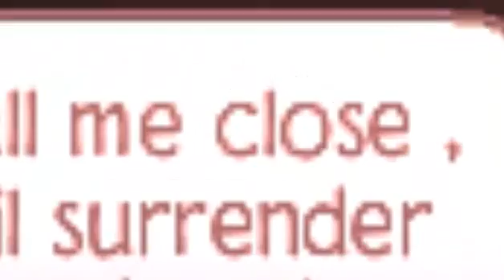phil phillips raging fire AJMV (For Kosho's AJMV contest)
YAY. :) Thanks for all who took part I could have not done it without you :) Taken forever to do.